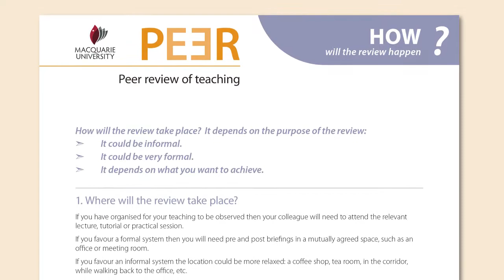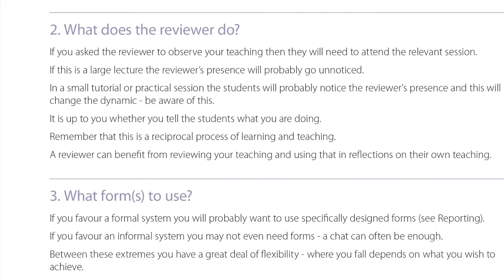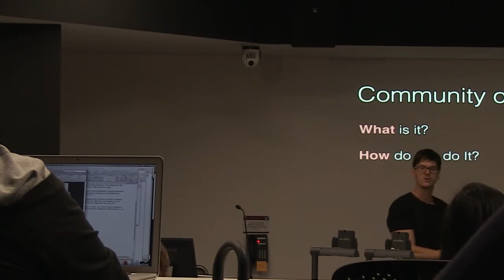How?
PEER Review of Teaching - a comprehensive discussion of the value of peer review in tertiary pedagogy. PEER Review of Teaching - a comprehensive discussion of the value of peer review in tertiary pedagogy.